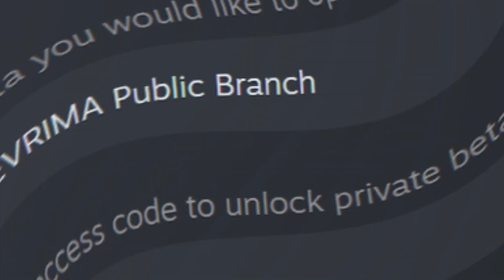The isle EVRIMA - Before you BUY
Should you buy The isle EVRIMA? - A video on Before you should BUY

This video goes into detail about whether or not you should buy the isle EVRIMA

Find us all here -
DISCORD SERVER / NON COOL KIDS HANGOUT - All welcome

If you like this please consider leaving a LIKE, and show some love with a SUB! It would really help me, and mean the world! It will also help the channel out and help me grow.